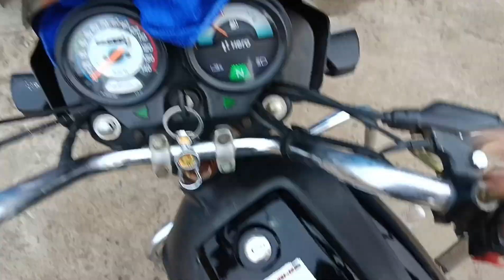fog hi fog he 🥶